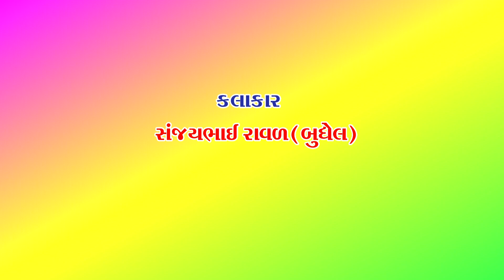Munglani Maa Aavya || Sanjay Raval || મૂંગલાણી માઁ આવ્યા || સંજયભાઈ રાવળ બુધેલ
Chamunda Studio Official ( Varun Chauhan )  Present